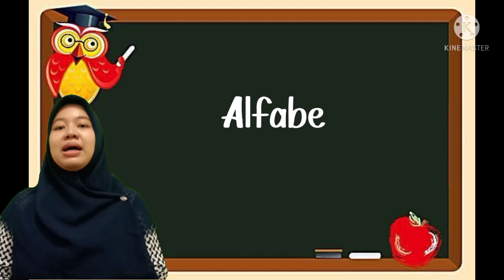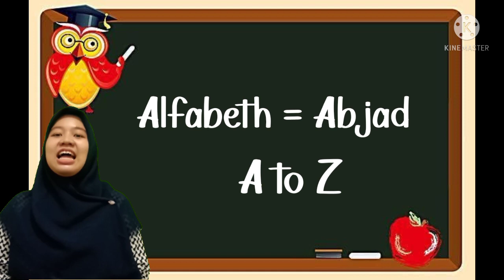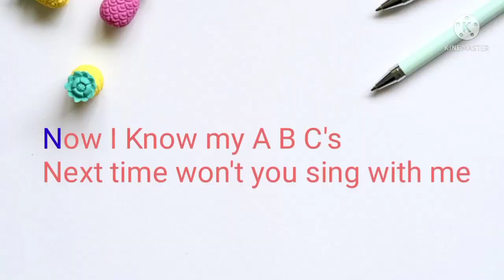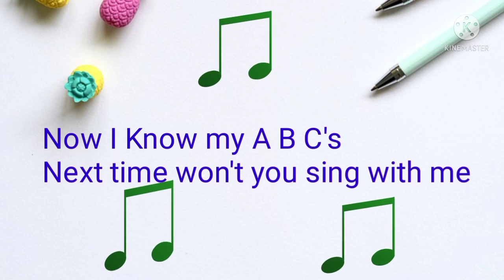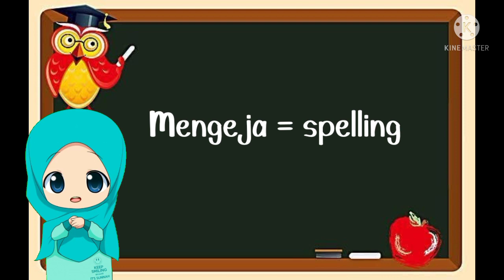ENGLISH CLASS | ALPHABET KELAS 1